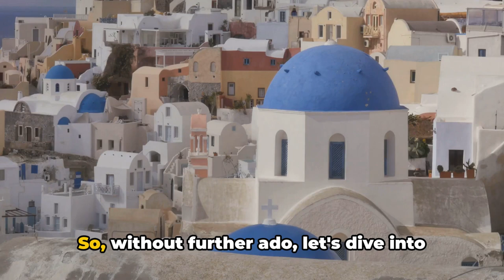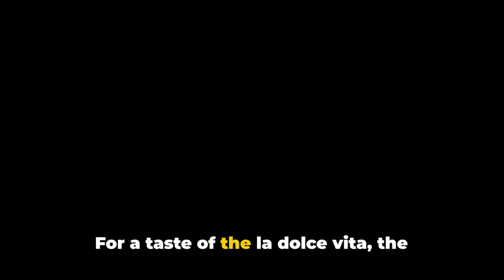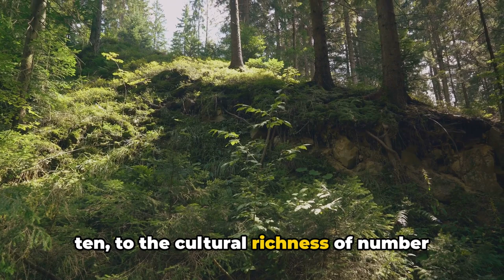Top 10 Must Visit Destinations in 2024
"Embark on a journey to discover the top 10 must-visit destinations in 2024! From breathtaking landscapes to vibrant cultures, this video is your ultimate guide to the most captivating places around the globe. Explore the hidden gems and iconic landmarks that promise unforgettable experiences in the coming year. Whether you're an avid traveler or simply dreaming of your next adventure, join us as we unveil the destinations that should be on everyone's travel radar in 2024. Get ready to plan your itinerary and add these incredible locations to your bucket list!"